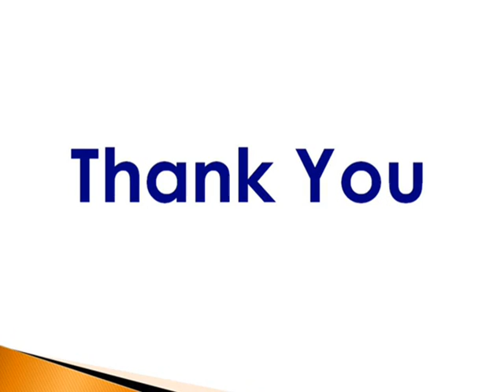RJMT S 3216 HI DUMP LOADER BACKHOE